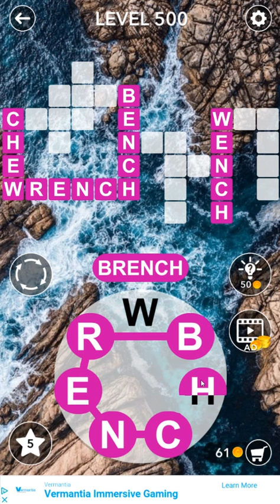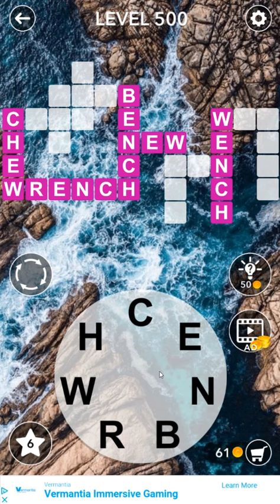Word Crossword Search level 500